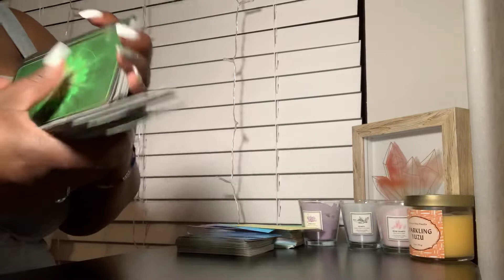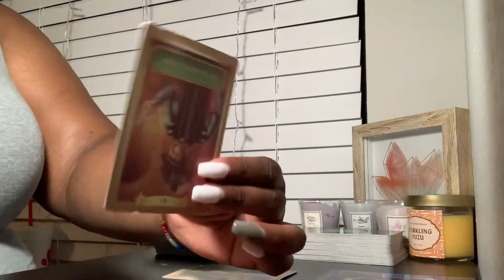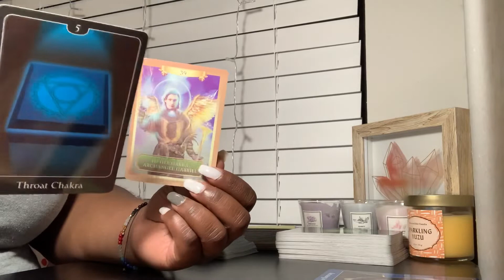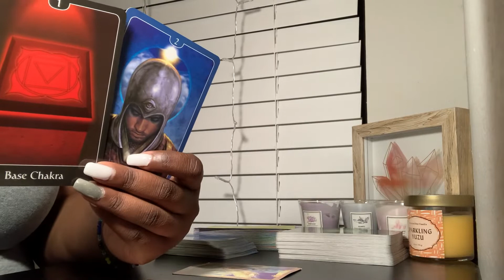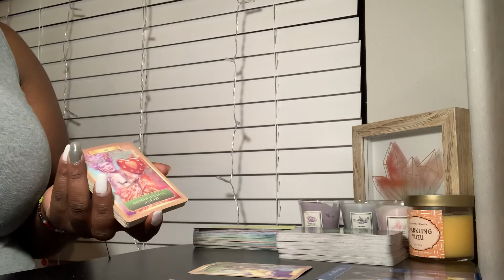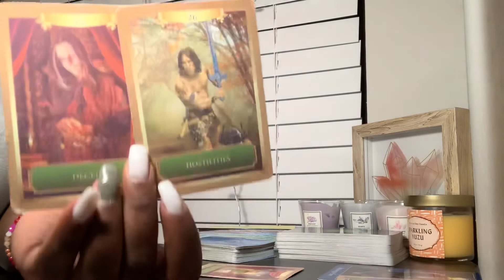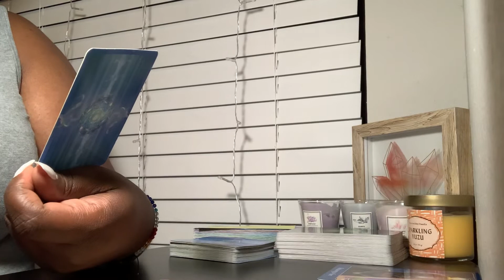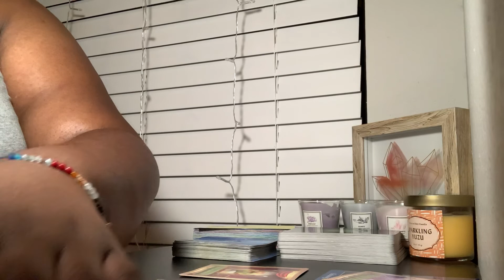Libra ♎️ This person is untrustworthy. You must distance yourself from them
Please use your own judgement/intuition. This is a general reading. Entertainment purposes only.